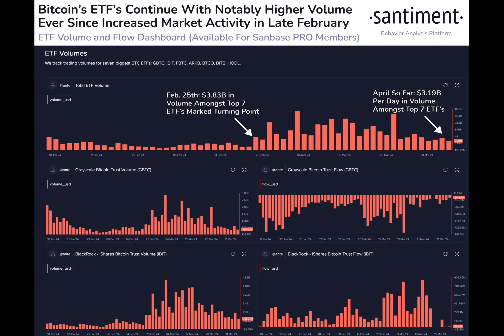Bitcoin ETF activity to remain robust until the halving: Santiment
Spot Bitcoin exchange-traded fund flows are likely to remain high until the Bitcoin halving later this month, according to on-chain analytics firm Santiment.